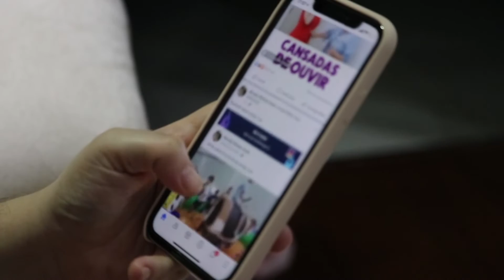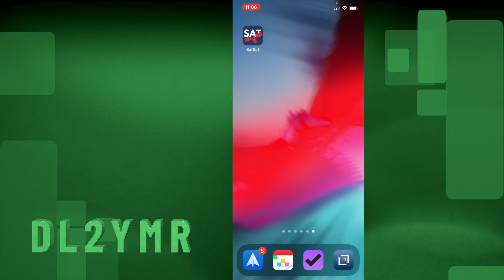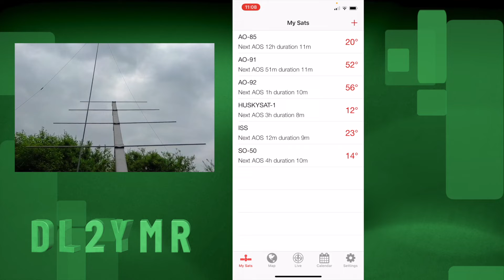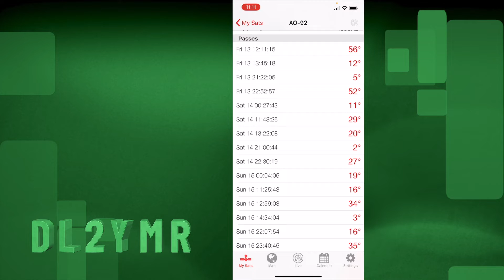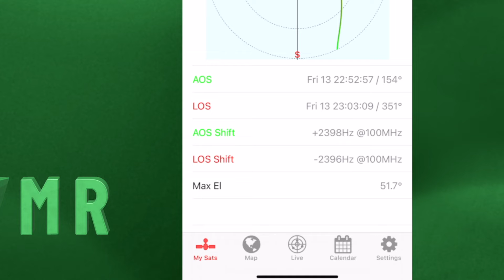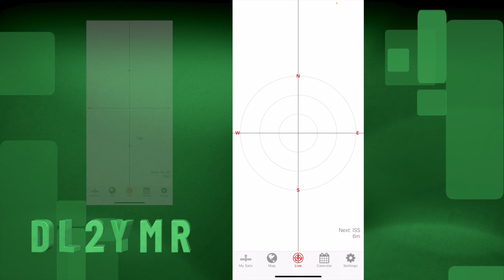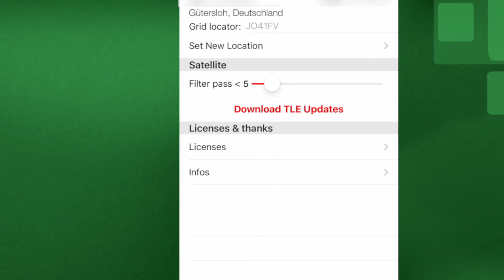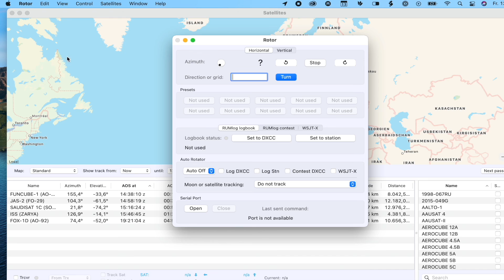SatSat Satelliten Tracking auf dem iPhone / iPad Machamradio Amateurfunk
Auf diesem Kanal geht es um Amateurfunk.

Aboniert doch gerne meinen Kanal, um keines meiner Videos zu verpassen. Das ist natürlich kostenlos und unverbindlich.